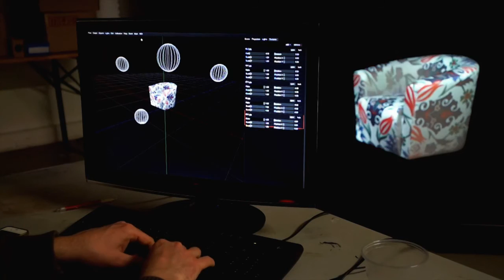Video Mapping 3D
Le Mapping 3D est une technique utilisant un système de projection capable de déformer une image et de lui faire épouser une forme complexe. Aujourd'hui cette technique se développe dans le domaine du marketing, offrant de grandes possibilités. Changer la couleur d'un meuble ou l'ambiance d'une pièce d'un geste, c'est aujourd'hui possible avec le mapping 3D !